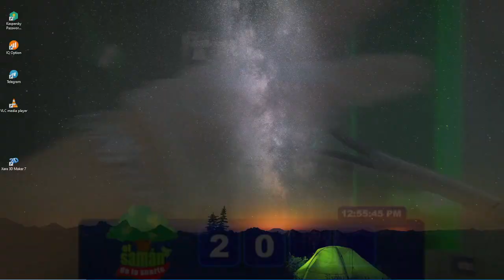SAMÁN DE LA SUERTE Resultado del SÁBADO 23 DE JULIO de 2022 ✅🥇🔥💰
Hola buenas tardes, te presentamos los resultados de las loterías y chances en Colombia, vamos con el Resultados del Chance Samán de la suerte del SÁBADO 23 DE JULIO de 2022.